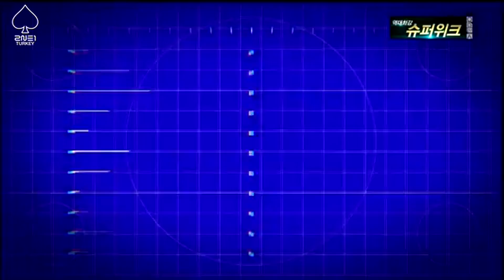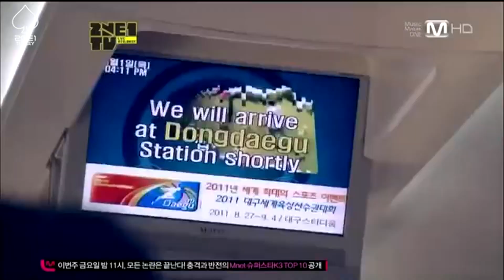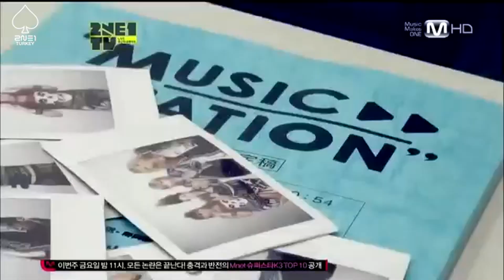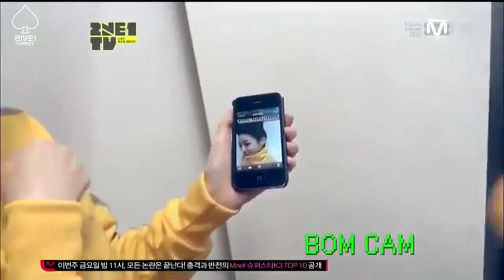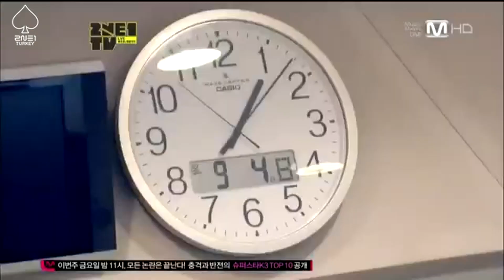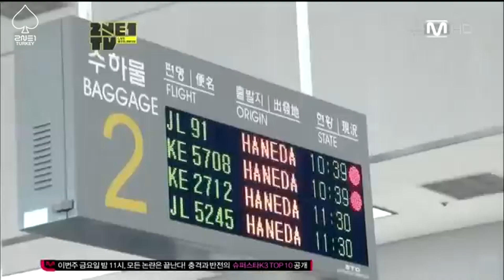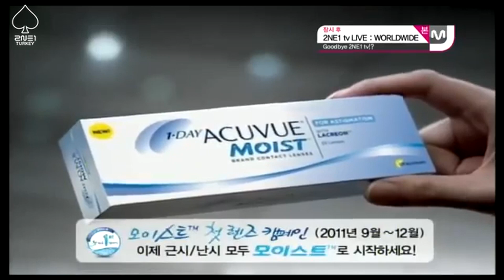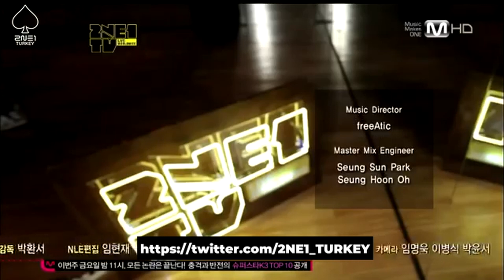2NE1 TV 3. Sezon 14. Bölüm (Türkçe Altyazılı)